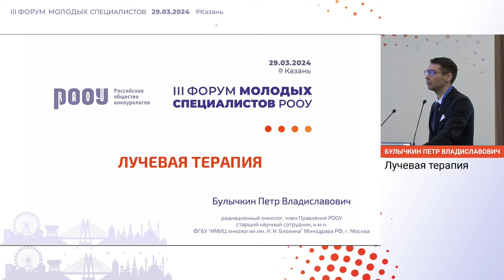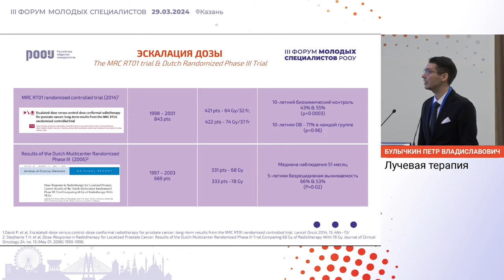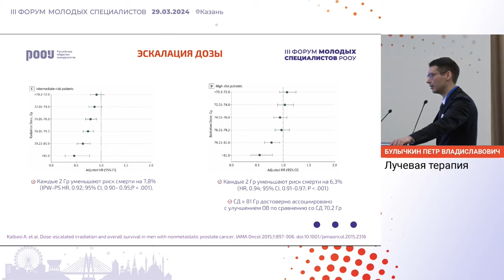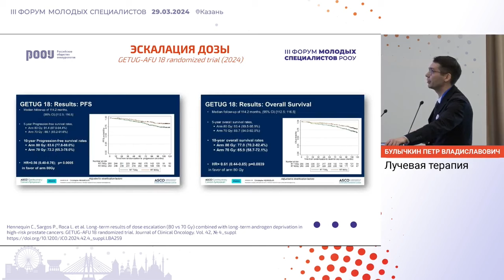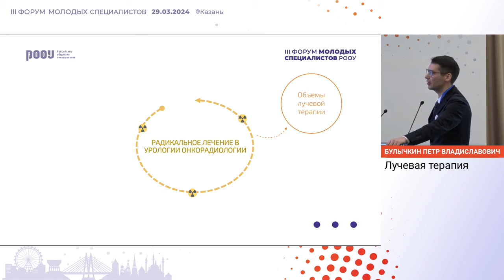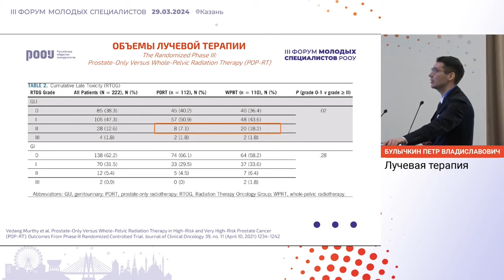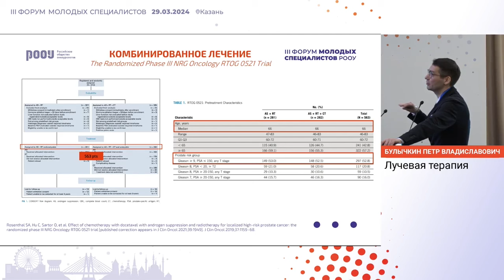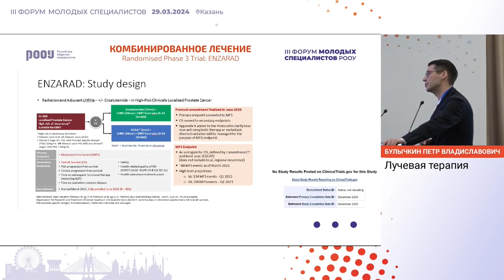Лучевая терапия в РПЖ промежуточного и высокого риска. Булычкин П. В.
29 марта 2024 г. в г. Казань в рамках III Форума молодых специалистов РООУ, Булычкин П. В. представил доклад на тему: "Лучевая терапия в РПЖ промежуточного и высокого риска".

✅ Эксперт:

👨‍⚕️ Булычкин Петр Владиславович, к.м.н., член Правления РООУ, радиотерапевт, старший научный сотрудник, ФГБУ “НМИЦ онкологии им. Н. Н. Блохина” Минздрава РФ, г. Москва